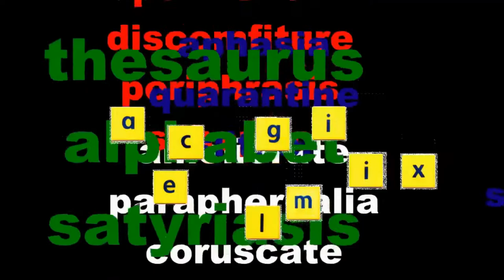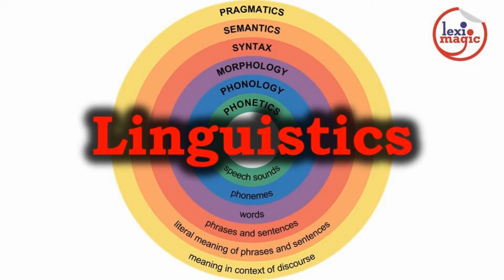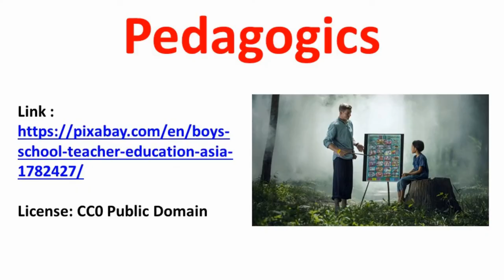Fields of Study - 01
Review 23 words related to specialized areas of study all of which end with the suffix “-ics”..

Roots Reviewed: thermo, ergo, nomics